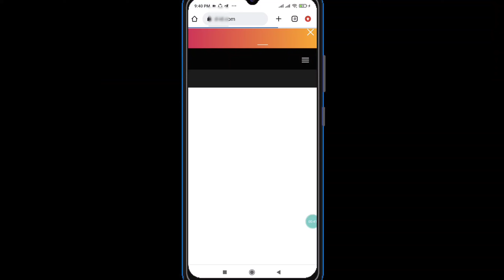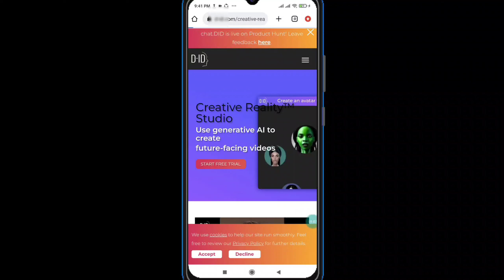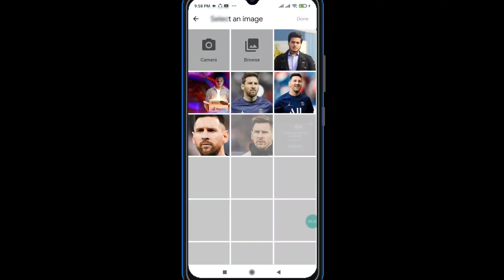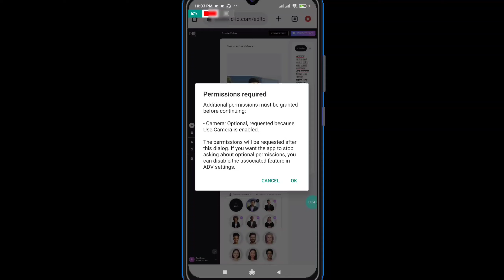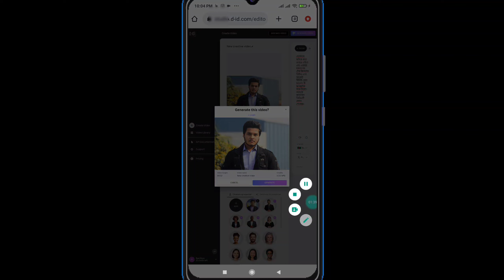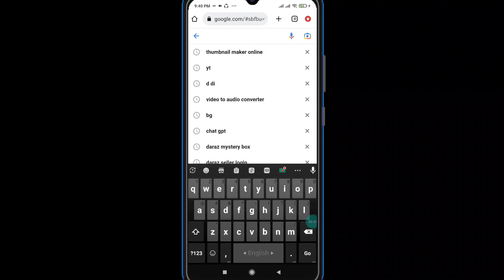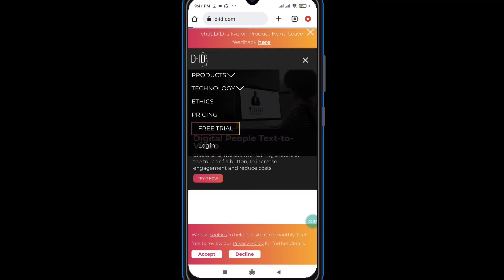ছবি কথা বলবে কিভাবে ভিডিও এডিট করব । How to Edit photo or video । Photo Edit in Mobile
How to edit video in mobile or if you also know about how to edit photo from mobile you can watch this video because from this video you will know how to edit any photo or video from mobile you can also know about photo editing by AI . If you like interesting tech rlated video and if you like technology please like this vdie because this video is a tutorial video and everyday we upload budget friendly gadget review and unboxing video also so if you like tech video please like this video and subscribe our channel And 360 dont forget to share with your friend also .